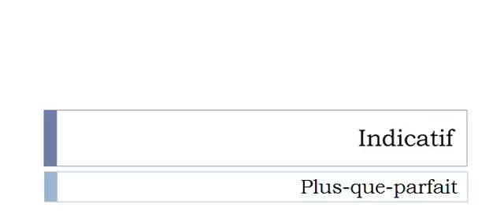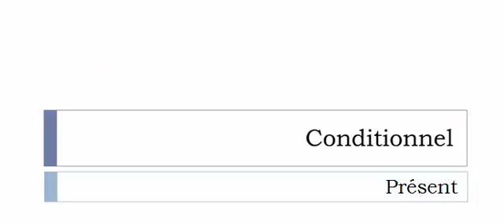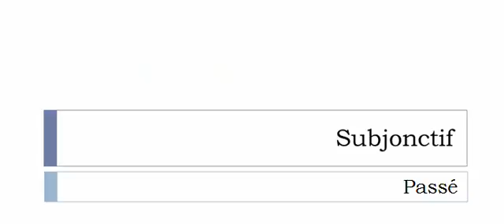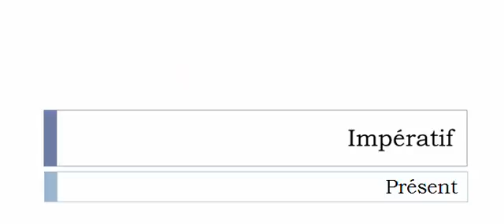Conjugaison française = Toutes les formes